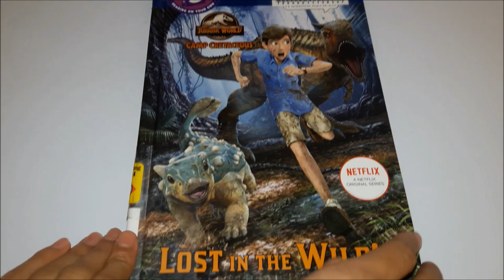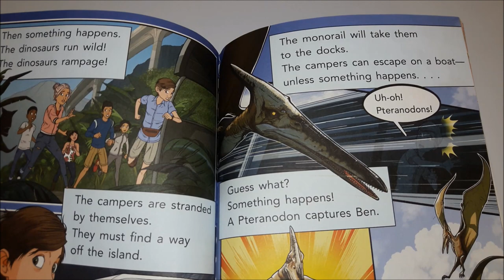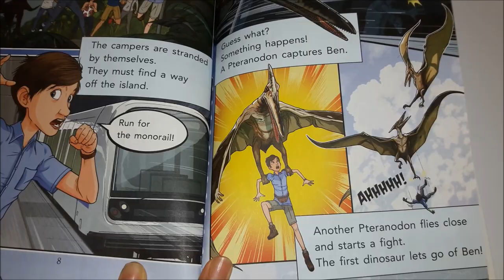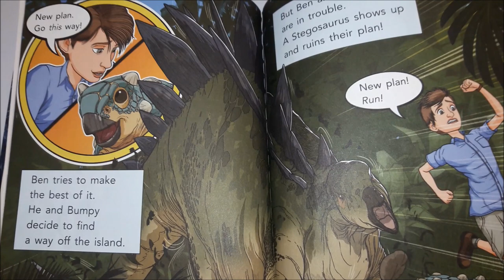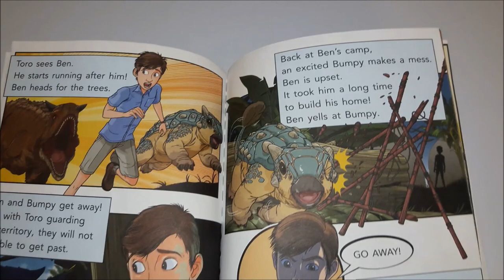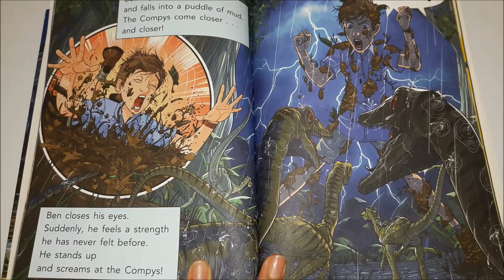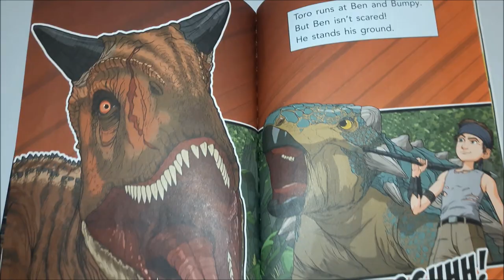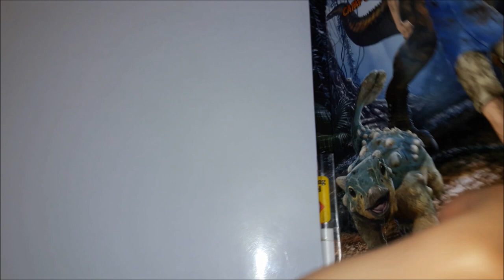🦖 JURASSIC WORLD LOST in the WILD! Based on a Netflix Original Series Action-adventure Storybook 📚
(2021) By Steve Behling
Illustrated by Patrick Spaziante
Book Read by Mehul Sanghavi
Published by Random House Books for Young Readers

Creator Notes 📓✍️ This was our first Jurassic World book read and we really enjoyed it. As for Movies, The original Jurassic Park 🦖  was released in 1993, it was a huge hit and is a must watch in my opinion. The series followed  with Jurassic Park II: The Lost World in 1997, then came Jurassic Park III in 2001. The series transformed into Jurassic World 🌎 in 2015. We recently saw "JURASSIC WORLD" Fallen Kingdom (2018)🍿,  The CGI effects were incredible as it brings the 🦕Dinosaurs to life! In 2022, Jurassic World Dominion released. We're excited for the new upcoming release Jurassic World: Chaos Theory and plan to read some of these moved-based storybooks along on our 📚 journey! 🤗